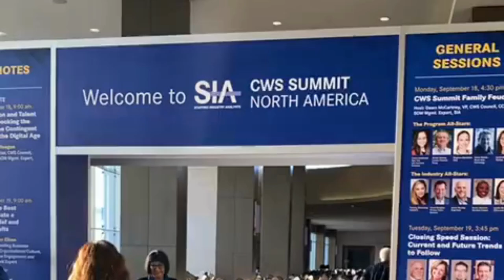Consciously Unbiased x HireTalent CWS Summit 2023 Recap